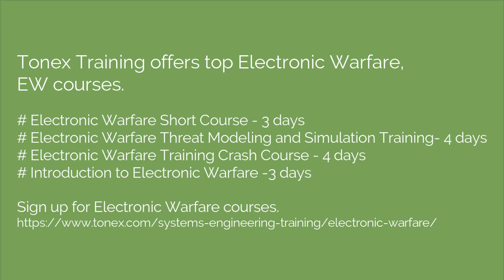Electronic Warfare, EW Courses, Electromagnetic Spectrum Superiority Strategy - EMS, Tonex Training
ElectronicWarfare. Presented by Tonex Training. Listen to the experts what is electronic warfare.

Tonex Training offers top Electronic Warfare, EW courses.

Electronic Warfare Short Course - 3 days
Electronic Warfare Threat Modeling and Simulation Training- 4 days
Electronic Warfare Training Crash Course - 4 days
Introduction to Electronic Warfare -3 days